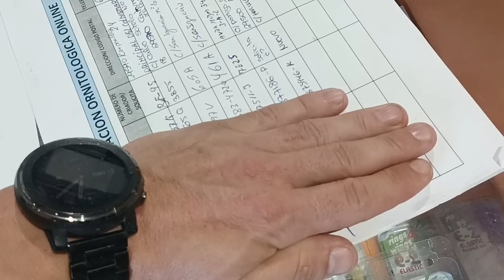CANARIOS DE CALIDAD EN LA TIENDADELCANARIO.COM